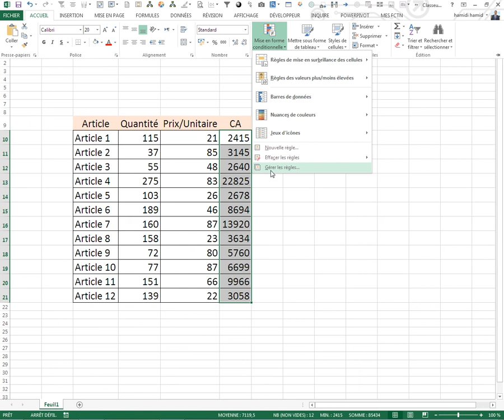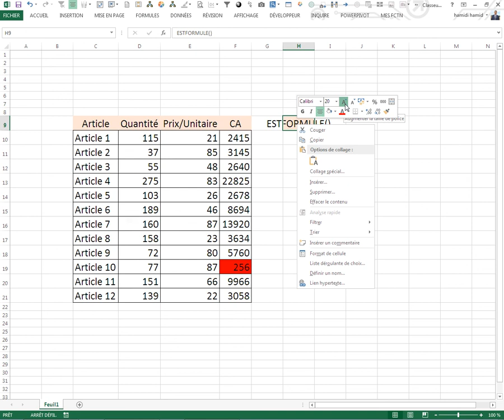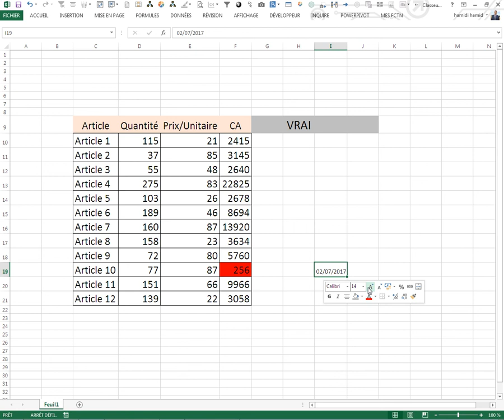Astuces Excel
repérer facilement  la cellule qui ne contient pas une  formule dans une plage  des formule excel